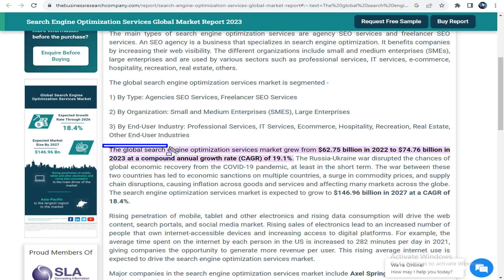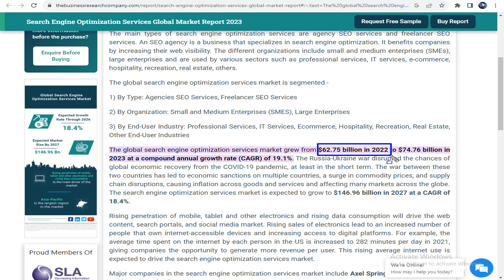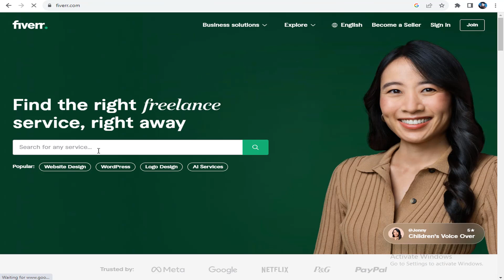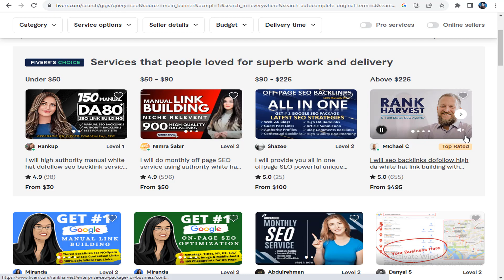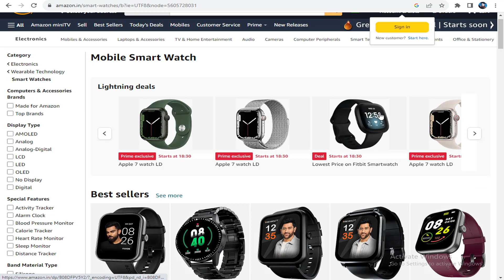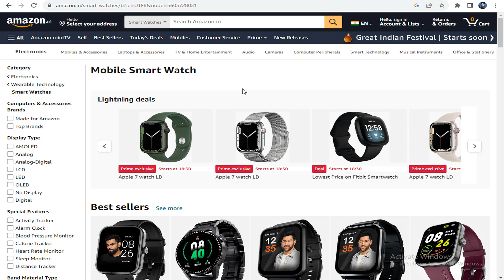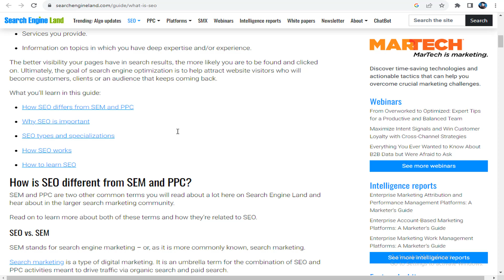Importance of SEO | Why do we need SEO | SEO Beginner's Guide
Why do we need SEO | Importance of SEO | SEO Tutorial Part-2

Welcome to the SEO Training Masterclass In Hindi! In this comprehensive SEO course, you will learn advanced techniques and strategies to boost your website's visibility and rank higher in search engine results. From keyword research and on-page optimization to link building and analytics, this course covers everything you need to know to become an SEO expert.

Whether you are a beginner, blogger, business owner, or digital marketing professional, this SEO masterclass will equip you with the knowledge and skills to optimize your website for search engines effectively.

☐ Liked?